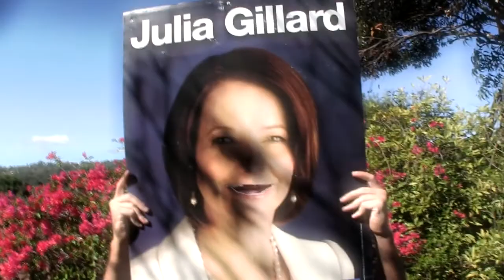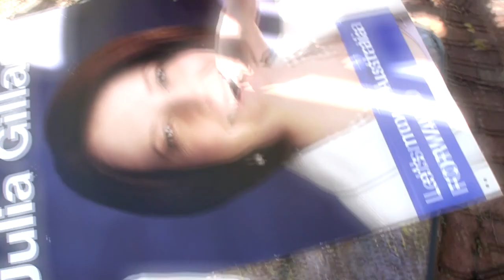Julia Gillard Eats The Pea Chips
Julia Gillard Eats the Chilli Pea Chips, then Luci eats a Hamburger